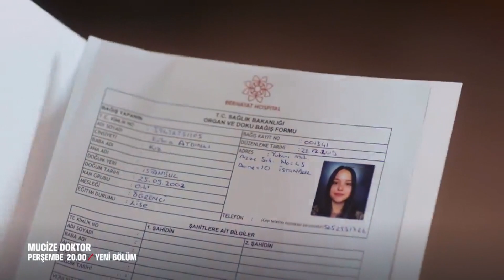Ali îi spune lui Nazli că o IUBEȘTE! Betuș, fata operată de Ali, NU SE TREZEȘTE! Doctorul minune 19!